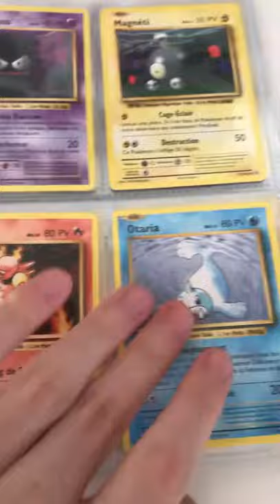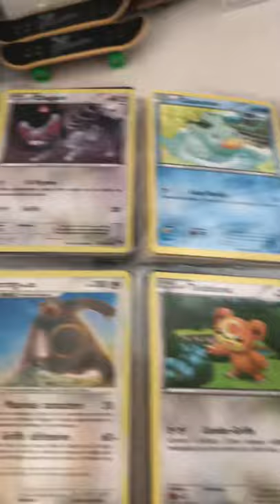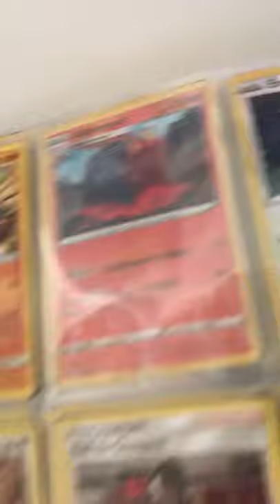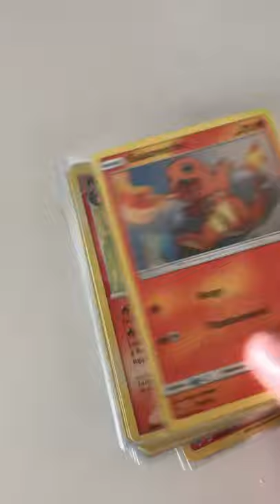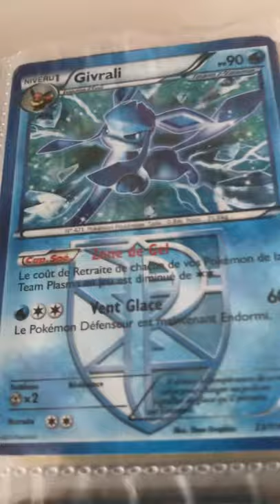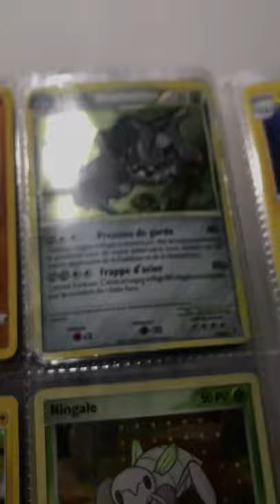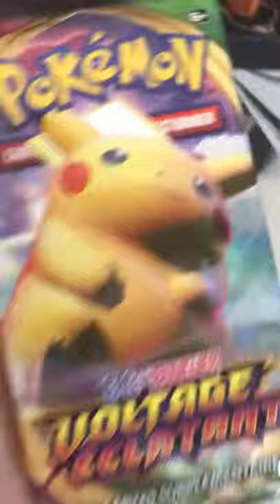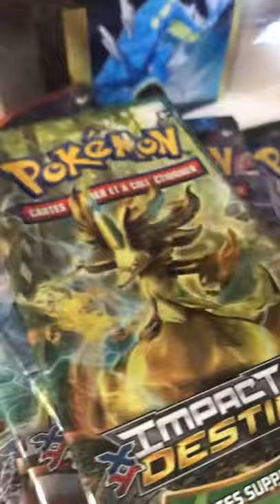Ma collection de carte Pokémon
salut a tous on se retrouve pour une nouvelle video ou je vous presente ma collection de carte pokemon, si la video vous a plus n'hesitez pas a vous abonner, partager et liker.